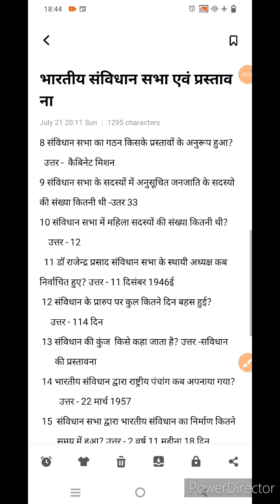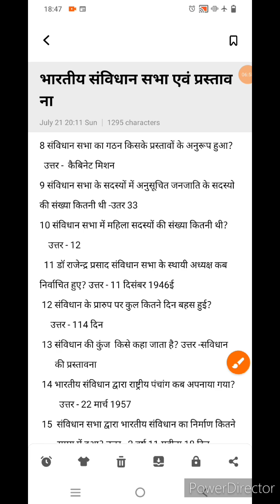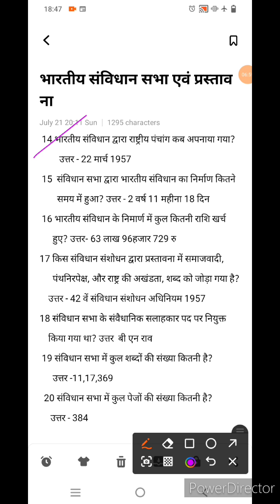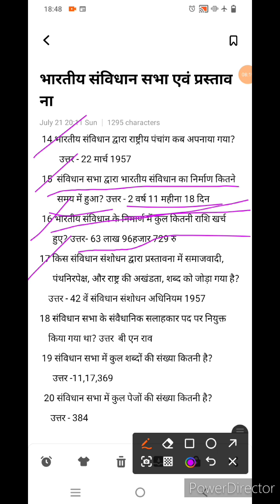भारतीय संविधान और उसके प्रस्तावना के बारे में कुछ महत्वपूर्ण प्रश्नो के बारे में जानकारी प्राप्त करे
भारतीय संविधान और उसके प्रस्तावना के बारे में कुछ महत्वपूर्ण प्रश्नो के बारे में जानकारी प्राप्त करे bpsctopper upscmotivation upsc Bihar police up police all the compation ssc rpf political science